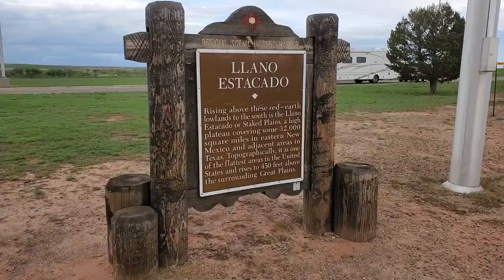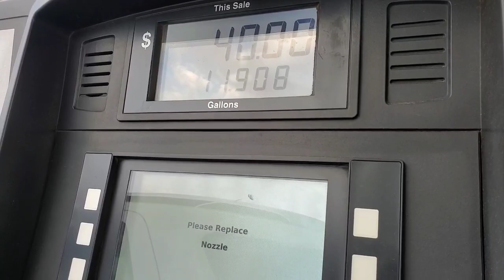Route 66 Trip Day 1 Glenrio to Santa Rosa New Mexico Travel